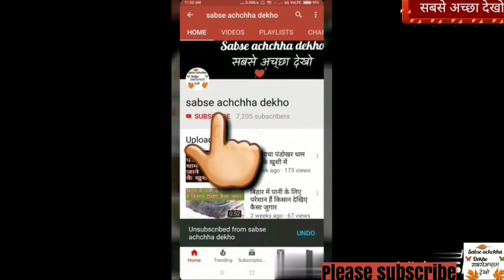देखिए कैसे पिकनिक मना रहे हैं गांव में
आज तक न्यूज़ इंडिया टीवी करौली सरकार पंडोखर सरकार बागेश्वर क कुत्ता घोड़ाा सांप कुत्ता कोरोना वैक्सीन जलपरी समुंदर दैट तालाब पानी झील पहाड़ नदियां बाढ़ मकान घर Havan kit अमिताभ बच्चन शाहरुख खान रितिक रोशन हीरो अनिल कपूर टाइगर श्रॉफ  शत्रुघ्न सिंह विनोद खन्ना राजेश खन्ना मूवी धारावाहिक कॉमेडी कार मोटर गाड़ी़ी़ी कार्टू मोटू पतलूूूू डब्लू ब पेठा बनाने का तरीका स्वादिष्ट मसाले के बनाने का तरीका  मीट मुर्गा बनाने का तरीका  मछली बनाने का तरीका  दाल फ्राई बनाने का तरीका मटर पनीर बनाने का तरीका केला संतरा आम लीची अंगूर लू लालू नीतीश बिहार चुनाव बिहार झारखंड मोदीी नरेंद्र नरेंद्रर मोदी योग कांग्रेस बीजेपी कृषि यंत्रर सरसों धनिया सरसों धनिया प्याज मटर गेहूं शकरकंद मटर टर ज ज र र र र रामायण महाभारत मां बाहुबली अंगूरा शेरनी बदला का मर्डर